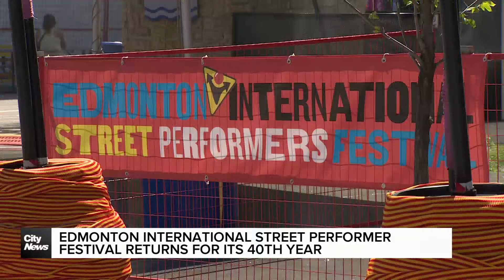Edmonton International Street Performers Festival 40th Anniversary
The festival kicks off its 40 years anniversary celebration with different performers and vendors as our Leo Cruzat shows us what's new and what to expect in the event.